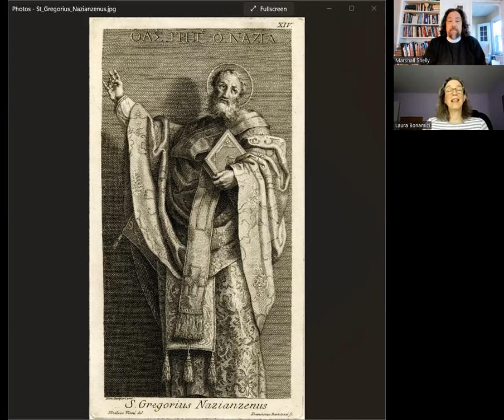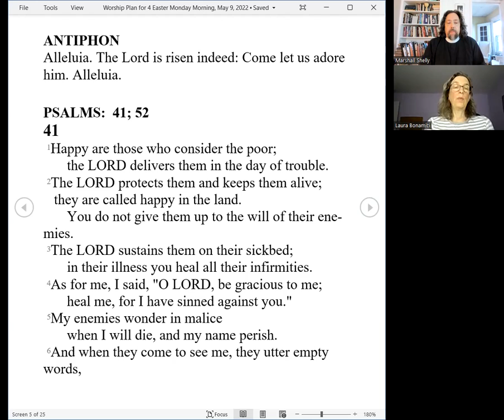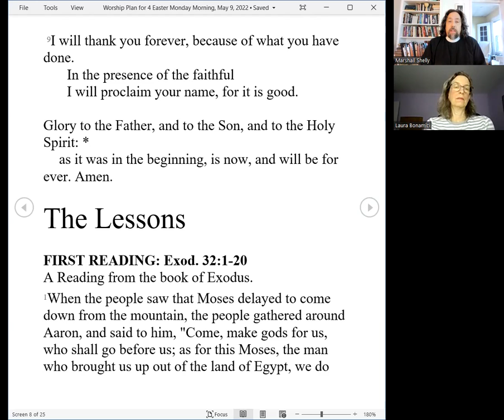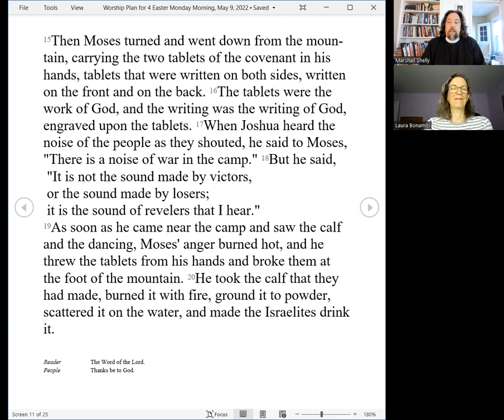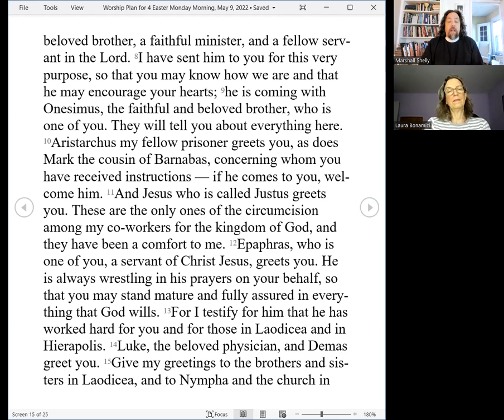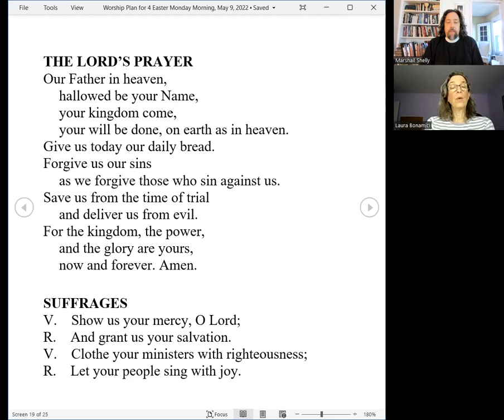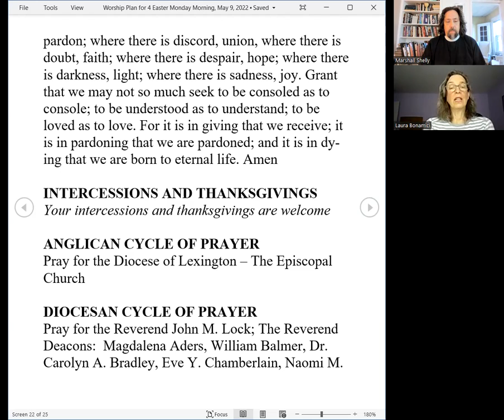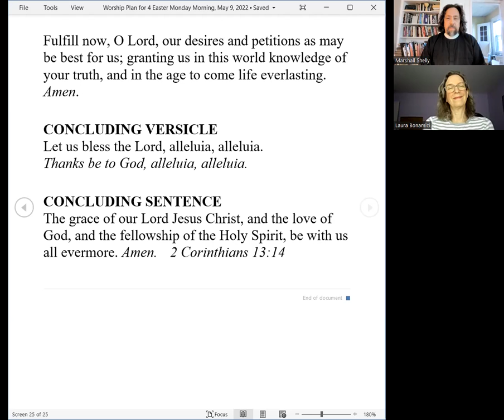Morning Prayer for Monday week of 4 Easter 2022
Welcome home to Eastertide at St. Peter's as we remember Gregory of Nazianzus!